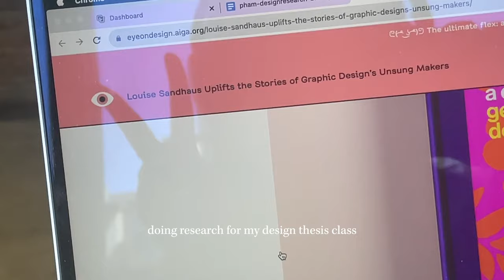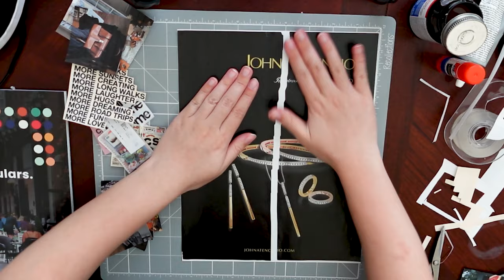It's Fall When I Say It's Fall 🍂 | The Artist's Way Week 5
Getting into the fall spirit during Week 5 of The Artist's Way! (I'm so done with the summer weather...)

TIMESTAMPS:
monday - 0:00
tuesday - 1:13
wednesday - 2:34
friday - 5:45